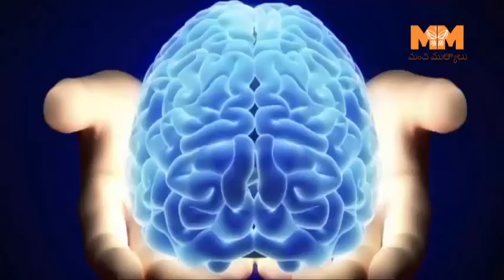పాతాళం లో వింతైన జాడీలు || మంచి ముత్యాలు || Manchi Muthyalu !!